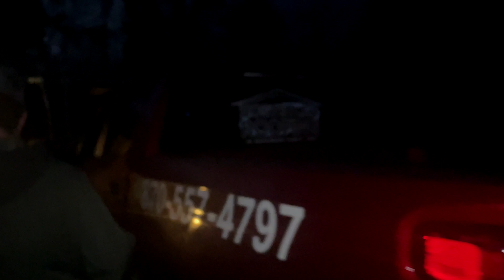Hostetler Roofing: Emergency Repair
Justin and Jake tend to a late-night emergency repair request. Thank you so much, guys.